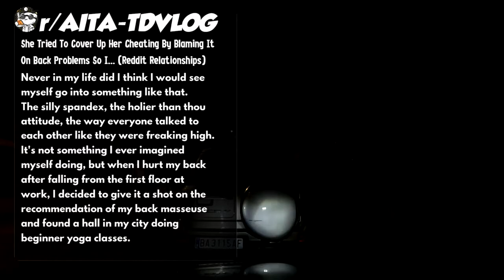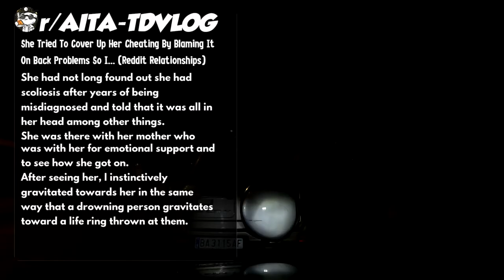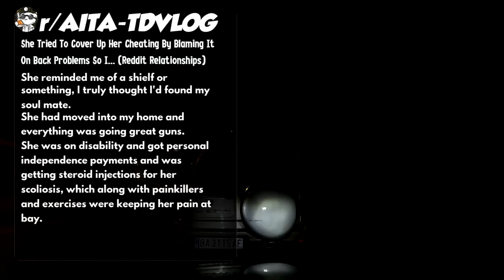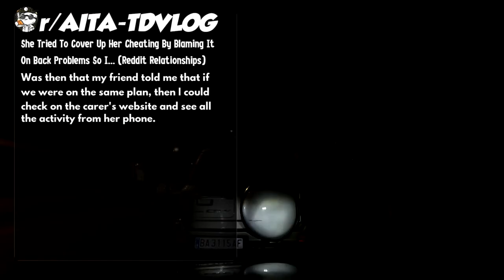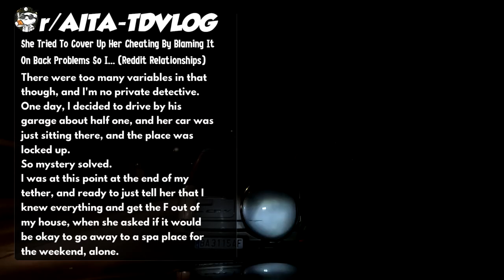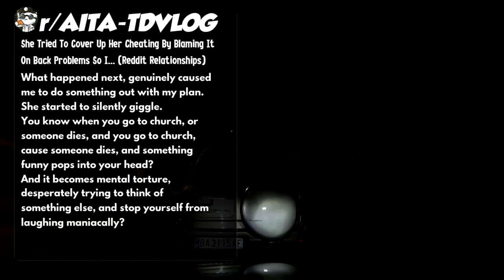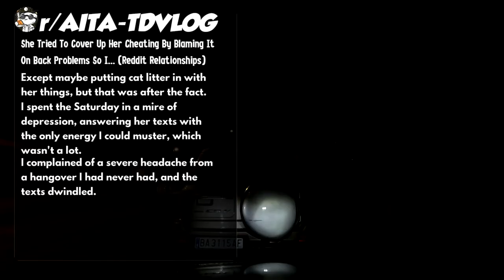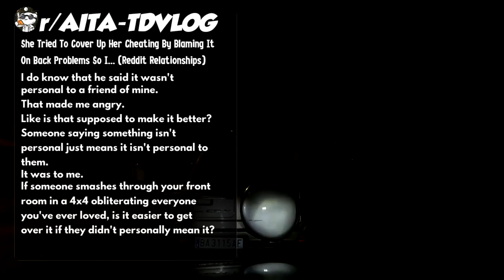She Tried To Cover Up Her Cheating By Blaming It On Back Problems So I... (Reddit Relationships)